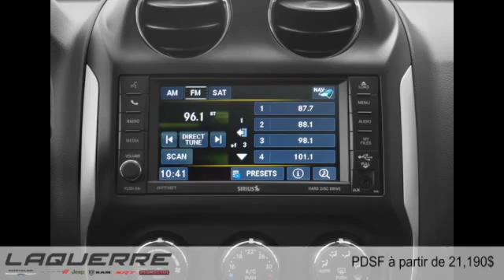Jeep Compass 2015 à Victoriaville (près de Nicolet et Thetford Mines)